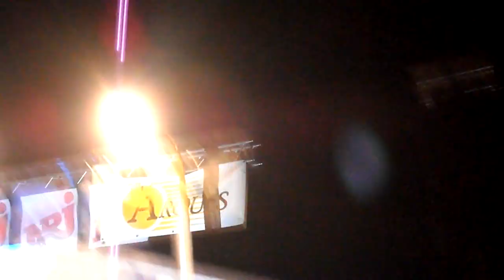MP arques 2 - 10/07/10